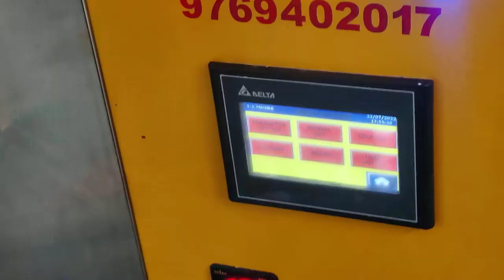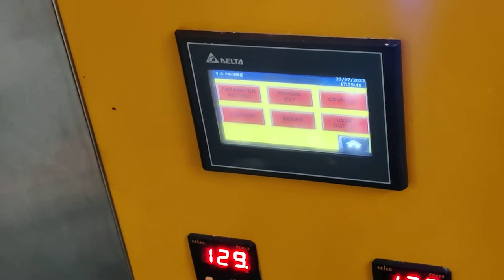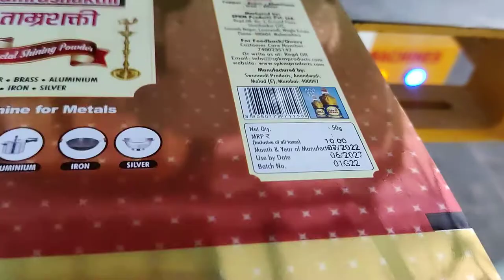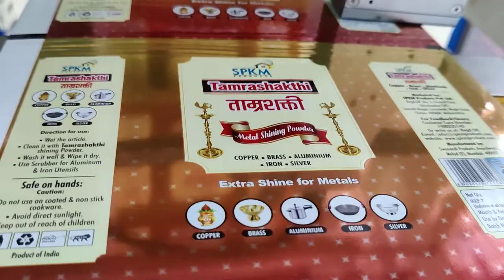pitambari pouch packaging machine 50 gram se 250 gram Tak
continue band slider

is machine ke Har EK squire part Mare pass uplabd hai
Teflon belt gripper belt heater motor Itihaas

mumbai india🇮🇳

all product packaging machines

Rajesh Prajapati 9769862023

1. semi automatic pouch packing machine
2. automatic pouch packing machines
3. semi automatic auger filler machine
4. manual automatic over filler machine
5.sarvo automatic auger filler machines
6. 1 kg cup filler machines
7. manual cup filler machine
8. semi automatic cup filler machine
9. continuous pouch sealing machines
10. multi head pouch packing machines
11. foot sealer machines
12. Indian band sealer
13. bottle filling machines